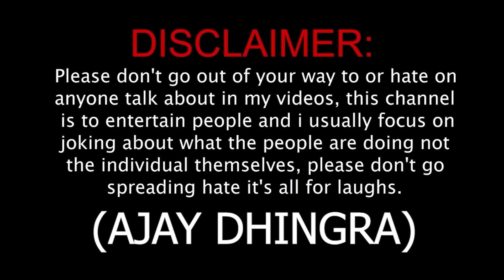Gold Digger | Ajay Bhai